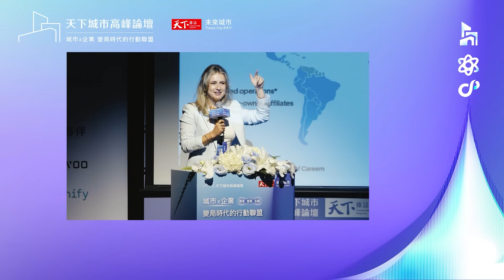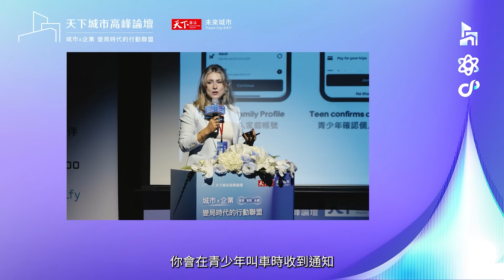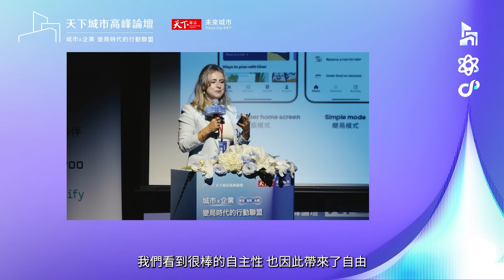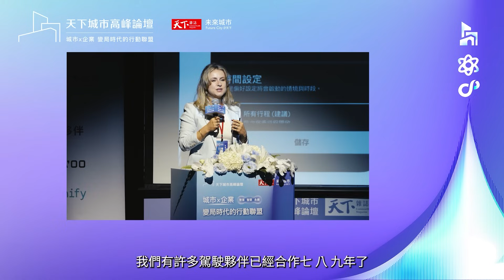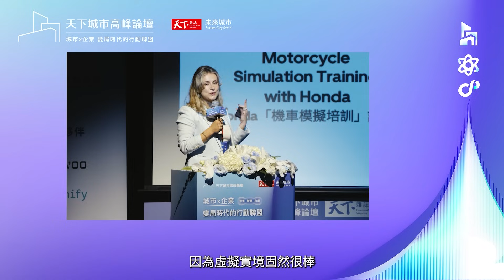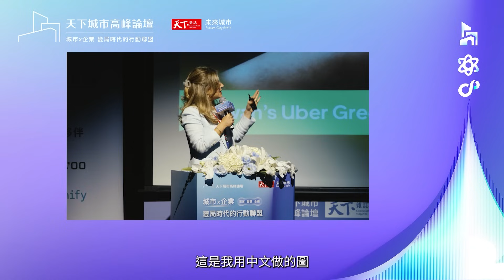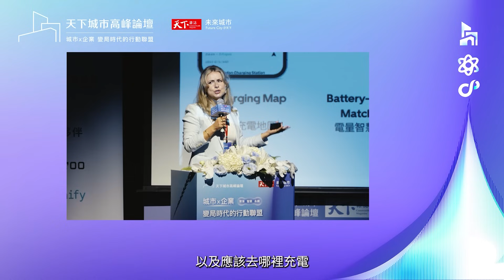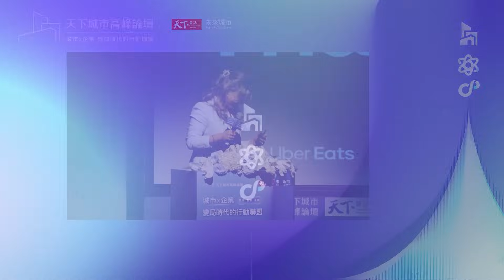全球移動科技 Uber 如何讓叫車效率最大化，推動純電轉型與移動安全｜2025 天下城市高峰論壇 X 廣編企劃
Uber 作為全球最大移動平台的智慧城市策略。總經理 Margarita Pekker 揭露，AI 核心技術如何透過超過 400 個機器學習模型，實現每小時百萬訂單的效率最大化，減少城市交通擁堵。

面對臺灣在地需求，Uber 創新推出青少年版和年長者版帳號，以強制安全功能和簡潔介面，解決家庭雙重照顧的接送痛點。

在永續上，臺灣每五趟行程就有一趟是減碳優步，Uber 更承諾明年全面轉為純電動車。此外，透過「手機行車錄影」和「女性駕駛專屬服務」，持續用科技提升安全標準，驅動更智慧、更安全的移動未來。